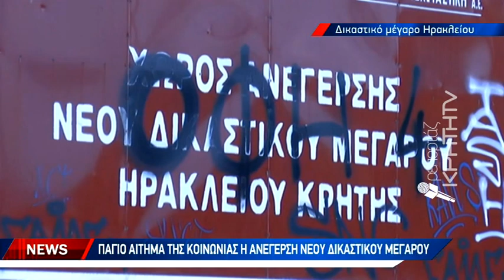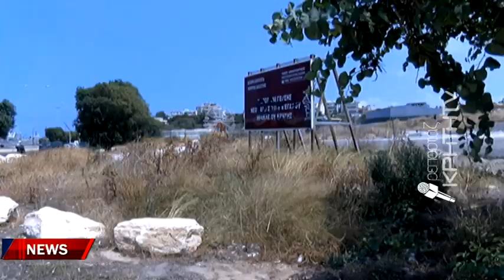Θλίψη για τους βανδαλισμούς στα δικαστήρια